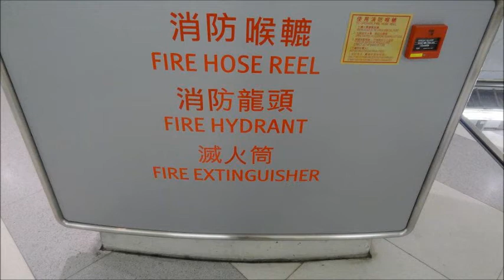旺角站即將進行例行火警系統測試廣播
錄音日期:04/07/2014 本月台廣播加入日期:04/07/2014
使用制作軟件:格式工廠 及 Windows Live Movie Maker